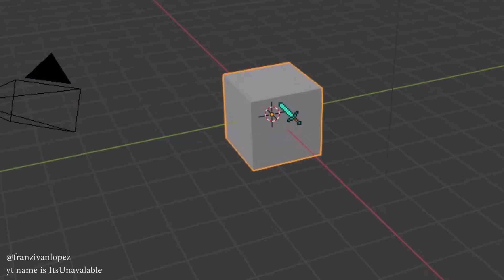first deleted default cube be like.